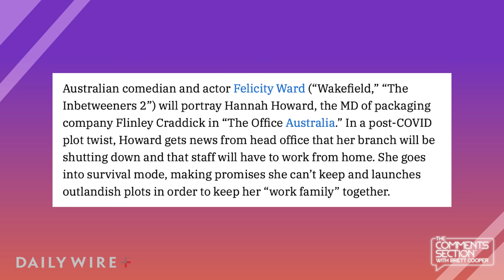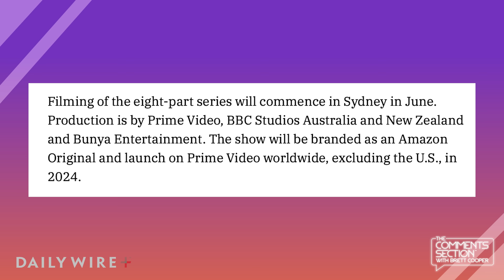The Office Returns… With A FEMALE Lead?!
The Office is getting another reboot. This new Australian series will star comedian, Felicity Ward, as Hannah Howard, the Michael Scott of a packaging company.  Will she be as funny as Steve Carell and Ricky Gervais? Let's talk about it.